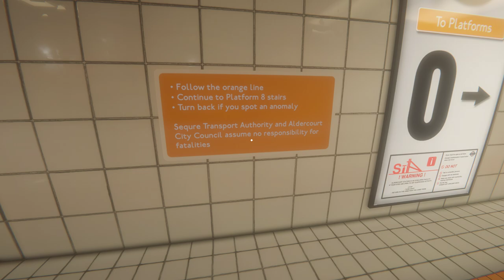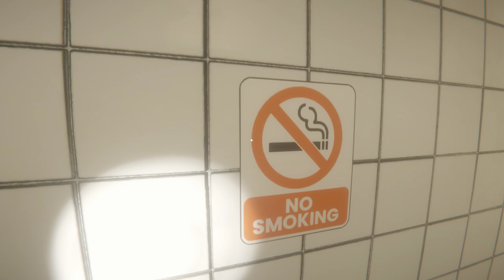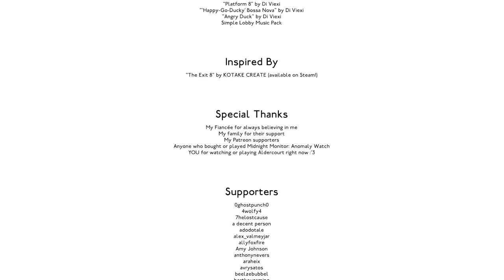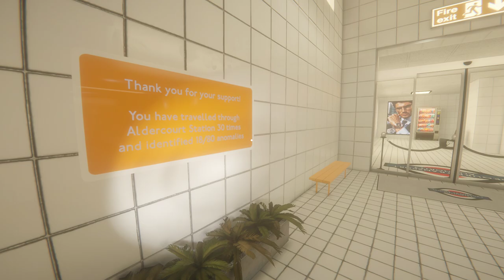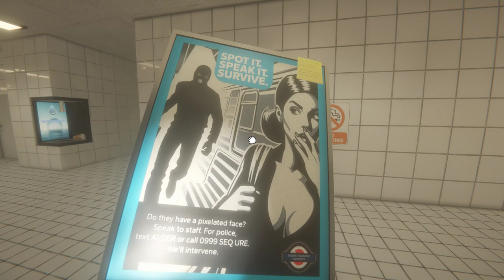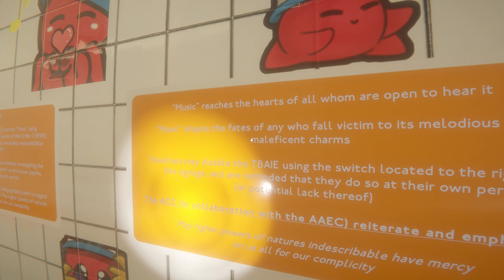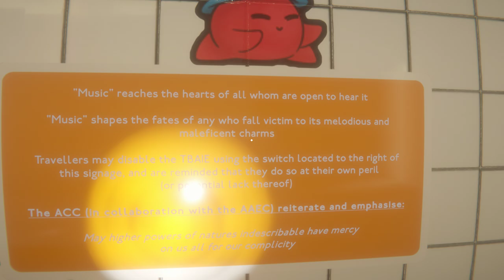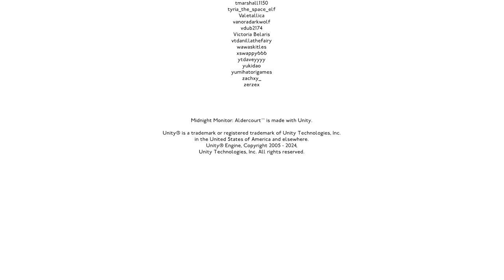I like this game. Midnight Monitor Aldercourt, Spot the Anomalies and Escape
I like this game. The level of care put into it is obvious. It’s a nice take on Exit 8.

Aldercourt City Council, in association with Sequre Transport Authority, welcome you into Aldercourt Station.

Aldercourt Station is a sprawling and expansive addition to London's Travel Network. Come get lost amonst its tile halls and take in the scenery as you pass through its liminal spaces.

It can be a little difficult to find your way through the station however - Follow the signs, keep your eyes open and you'll be just fine.

What is Midnight Monitor: Aldercourt?

Midnight Monitor: Aldercourt is a "walking simulator" anomaly spotting game, heavily inspired by creepy internet stories around the Backrooms, the concept of Liminal Spaces, and other games of this genre such as "The Exit 8".

In Midnight Monitor: Aldercourt, you will need to watch your surroundings for any changes (big or small) as you loop through the Station. Anything can change - Walls and windows can appear, gravity can change, people can act strangely... And your life could be in danger.